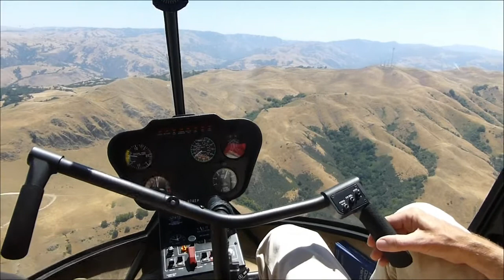2014 06 01 Heli SFO 2